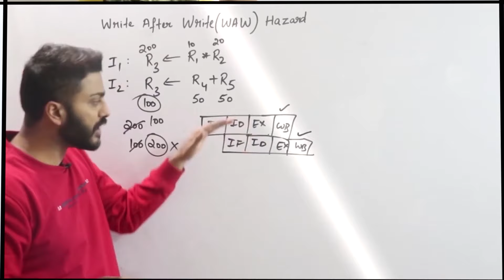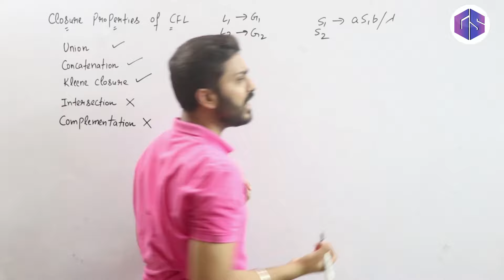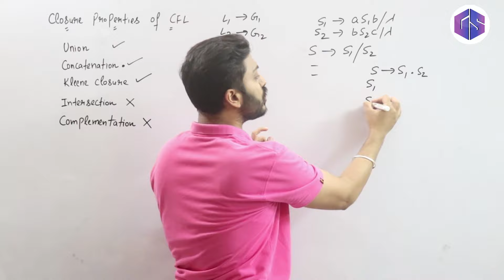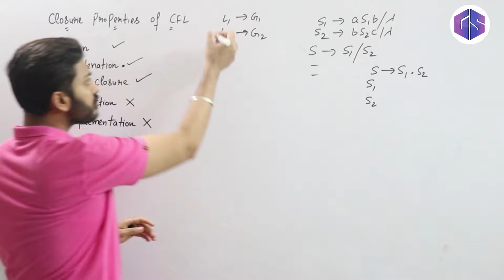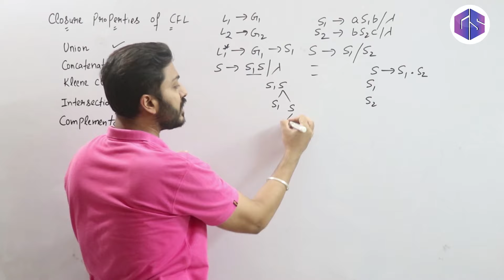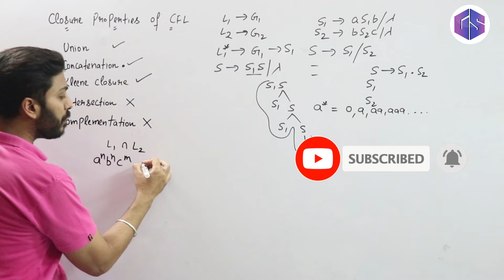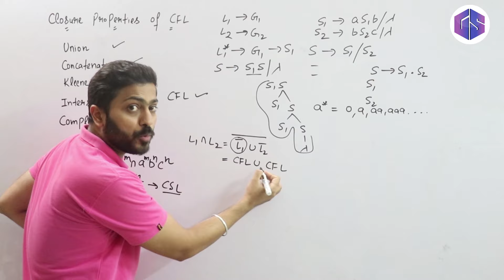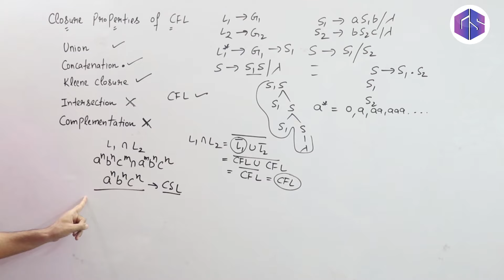Lec-53: Closure Properties of CFL (Context Free Languages) with explanation in Hindi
In this video Closure Properties of CFL (Context Free Languages) with explanation is given here.
How Closure Properties of CFL work in Union, Concatenation, Kleene closure, Intersection and Complementation is discussed in this video.

0:00 -Introduction
0:14 -CFL